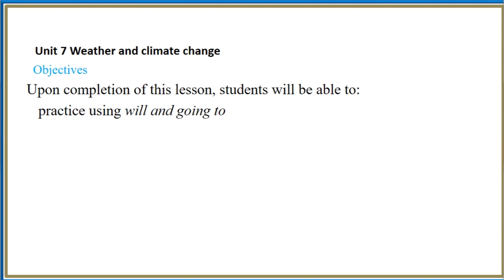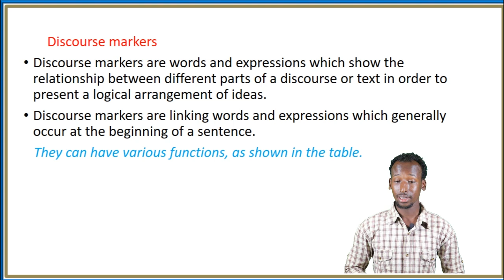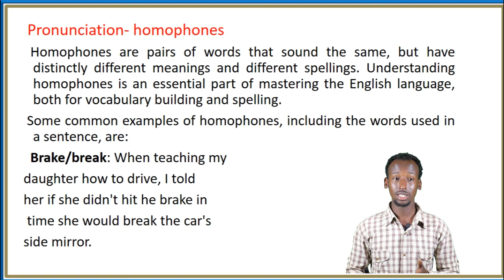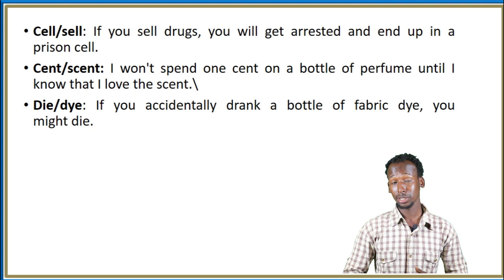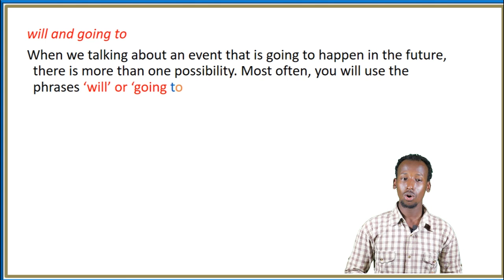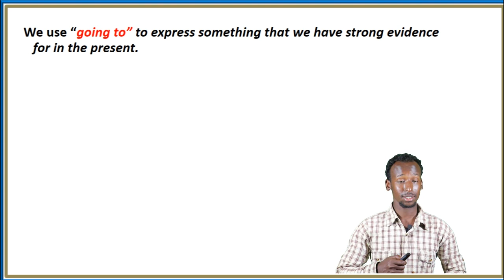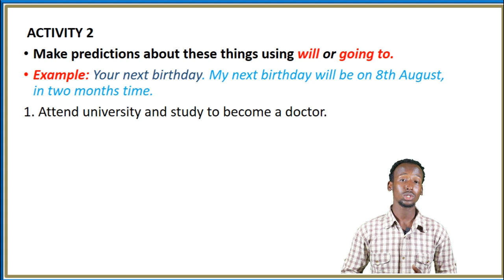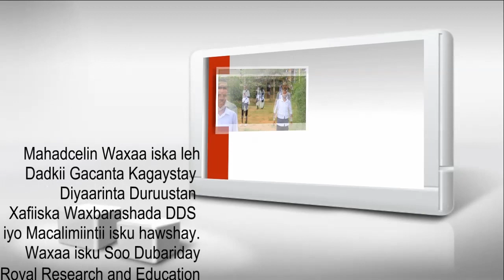English G11 U7 L8